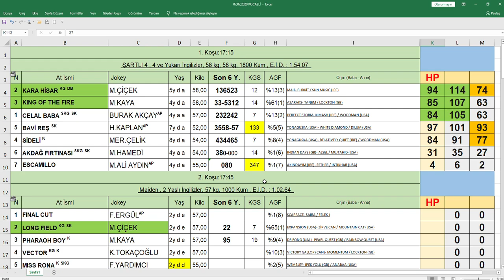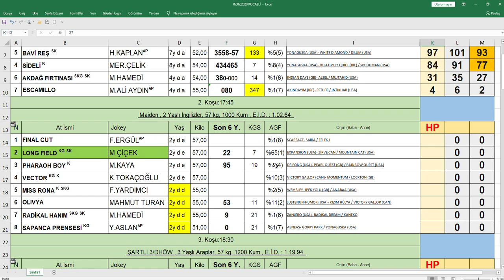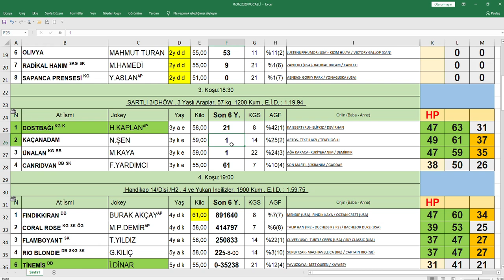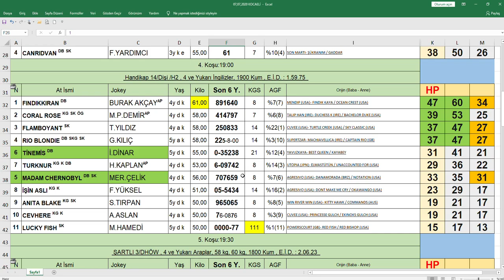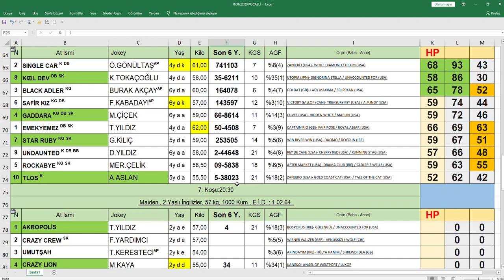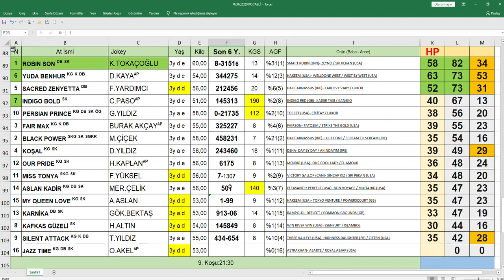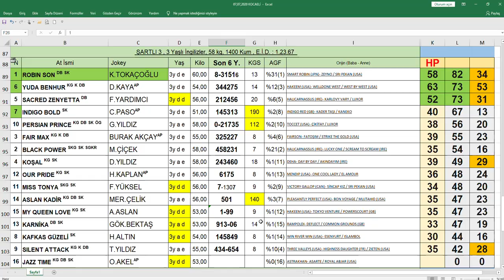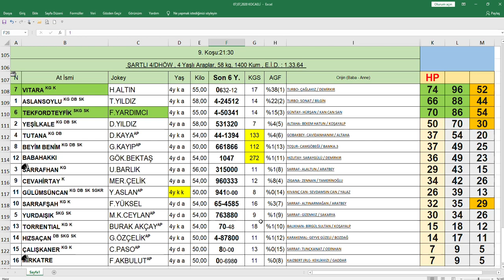07.07.2020 Kocaeli At Yarışları Handikap Analiz Bülteni Altılı Ganyan Tahmini